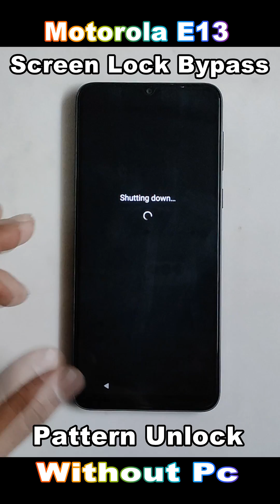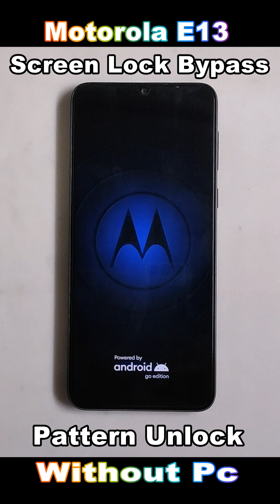Motorola E13 HyperOS Ka Lock Kaise Tode 🔓 Hard Reset Moto E13 2024 HyperOS 🔓 Moto E13 Factory Reset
ʟɪᴋᴇ   |  sᴜʙsᴄʀɪʙᴇ   |  sʜᴀʀᴇ   |  ᴄᴏᴍᴍᴇɴᴛ
●▬▬▬▬▬▬▬ஜ۩۞۩ஜ▬▬▬▬▬▬▬●

Symphony,Walton,Htc,Itel,Lava.

                              ᴛʜᴀɴᴋ ʏᴏᴜ
  ●▬▬▬▬▬▬▬ஜ۩۞۩ஜ▬▬▬▬▬▬▬●